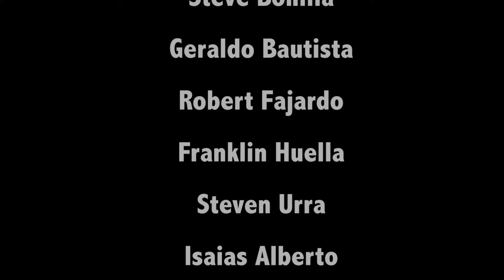Union City High School 2016 NJ High School Film Challenge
Directed by DayLeah Linton